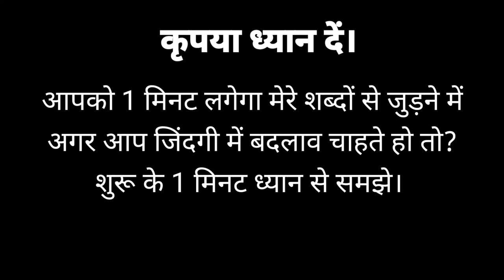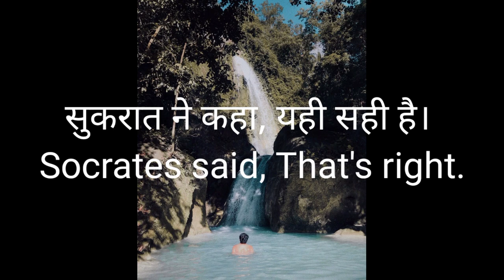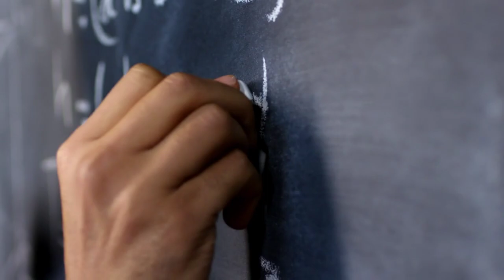motivational story In Hindi Success🏆💪 || सफलता का रहस्य Lakham sharma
ATTRIBUTION || Background Music : YouTube Audio Library Video & Picture : Royalty Free Photos & Video are from websites like pexels , pixabay etc. ________________________________________ 《FAIR-USE COPYRIGHT DISCLAIMER》 Copyright Disclaimer Under Section 107 of the Copyright Act 1976, allowance is made for "fair use" for purposes such as criticism, commenting, news reporting, teaching, scholarship, and research. The main purpose of this video is educate & motivate the viewer. I will definitely delete this video. Please Don't send any strike directly . ________________________________________ Thank you. ________________________________________ keywords - Lakhan sharma motivation. motivational speech by Lakhan sharma i . most powerful motivational speech by Lakhan sharma. Lakhan sharma motivation . motivational life story of successful person in hindi, best motivational success story in hindi, motivational story of success person in hindi, motivational speech, Best motivational speech, motivational video, best motivational video